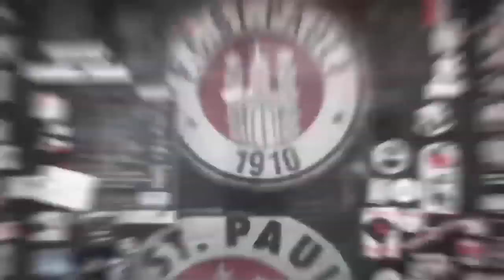Schnecke vor Frankfurt | FC St. Pauli TV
Vor der Pokalpartie gegen die Frankfurter Eintracht sprachen wir mit Jan-Philipp Kalla.
Die kompletten Stimmen mit Schnecke und Keeper Robin Himmelmann gibt es wie immer hier (Abo)